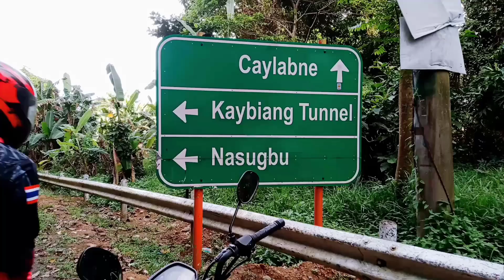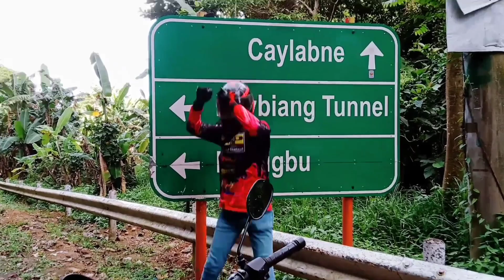Payapa! 😉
PALAYAIN ANG STRESS